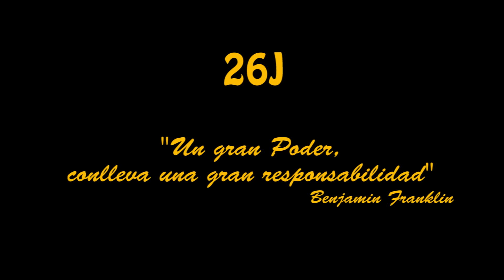LA FIESTA DE LA DEMOCRACIA - Reflexión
Hoy toca ir a votar. No os queremos decir nada más, simplemente reflexionad 1 minuto y fijaos en el vídeo para pensar en el futuro de españa.

Si has llegado hasta aquí,  escribe "yo voté Muppet" en los comentarios.